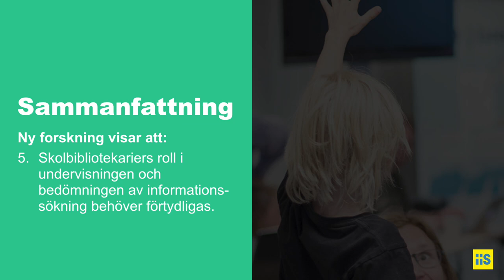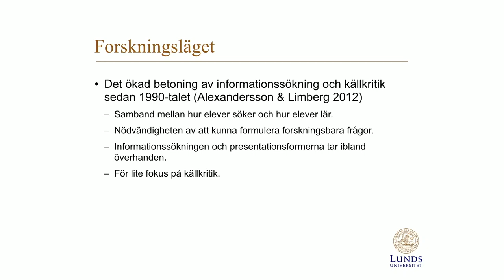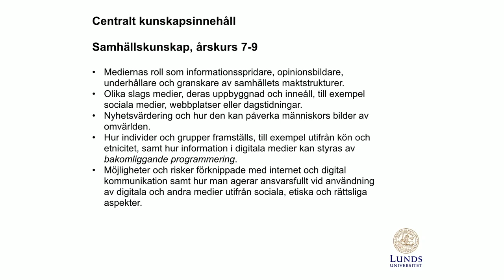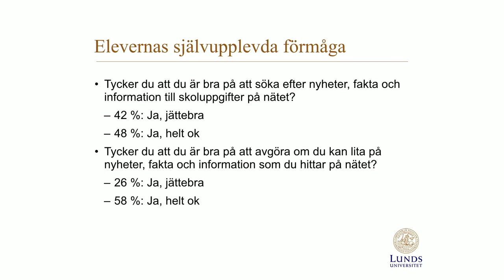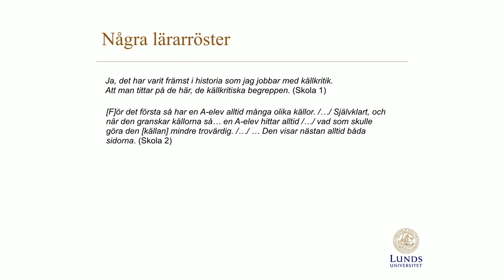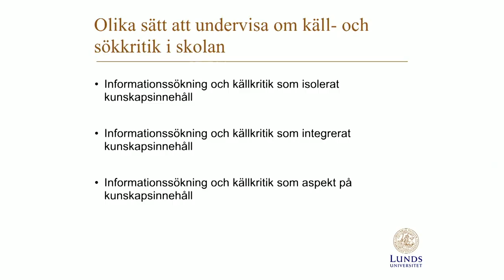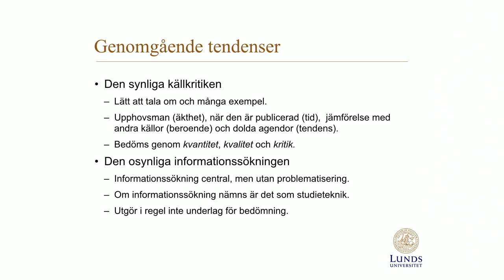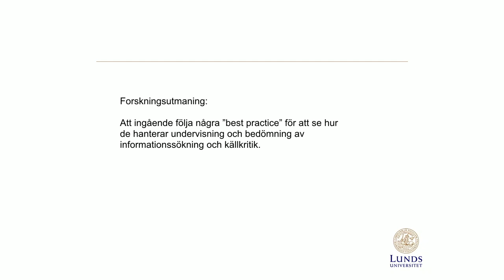Presentation av forskningsrapporten "Sök- och källkritik i grundskolan" - Olof Sundin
Den källkritik elever får lära sig i skolan tycks ha stora brister i kopplingen till de utmaningar dagens digitala informationsflöden ställer. Det visar en ny studie som Olof Sundin och Hanna Carlsson vid Lunds universitet, genomfört på initiativ av oss på Internetstiftelsen. Olof Sundin presenterar här resultatet av studien. Du hittar hela rapporten här